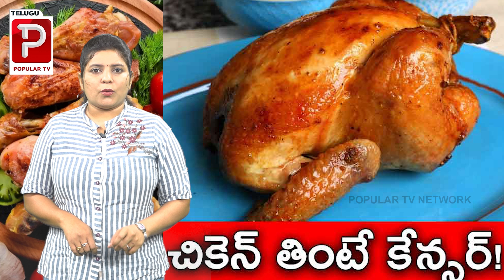చికెన్ తింటే క్యాన్సర్ వస్తుందా ? Problems By Eating Chicken | Health Tips | Telugu Popular TV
చికెన్ తింటే క్యాన్సర్ వస్తుందా ?